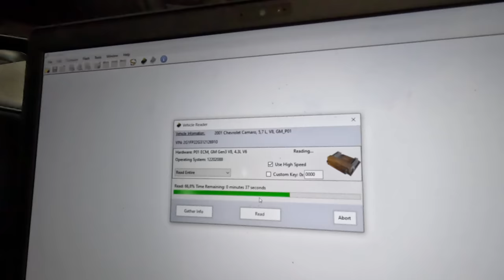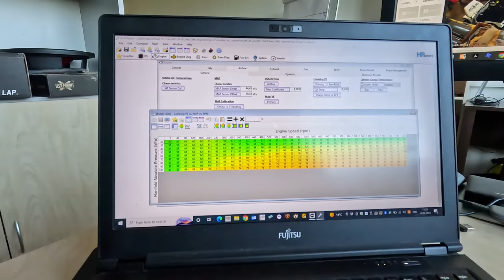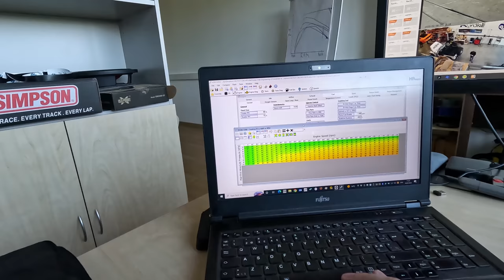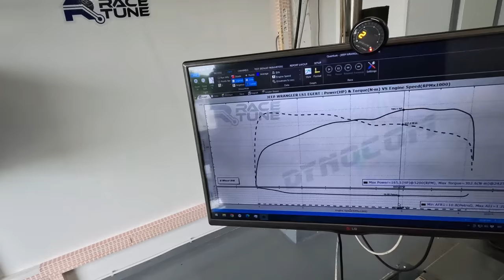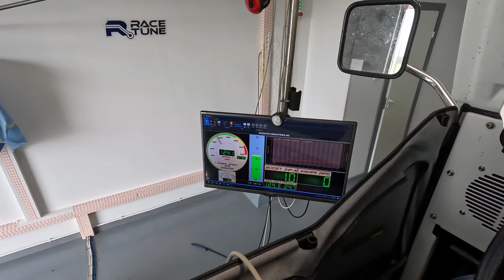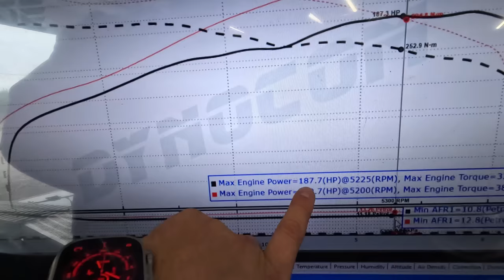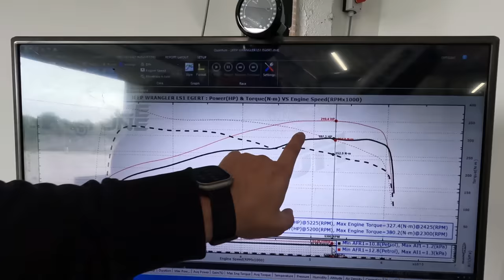Insane Jeep CJ with LS1 engine